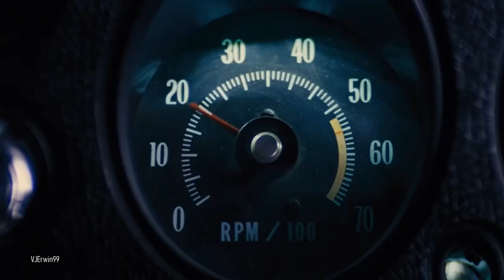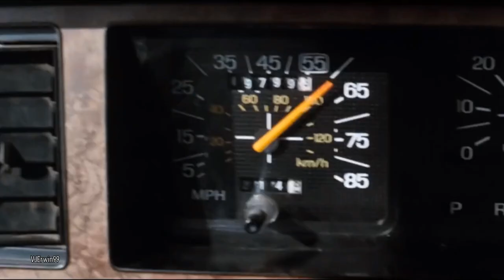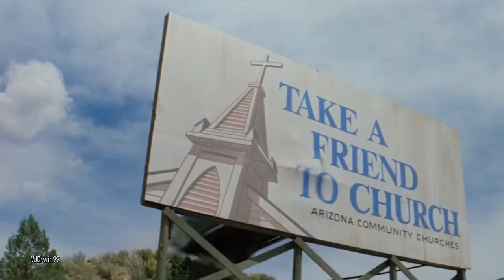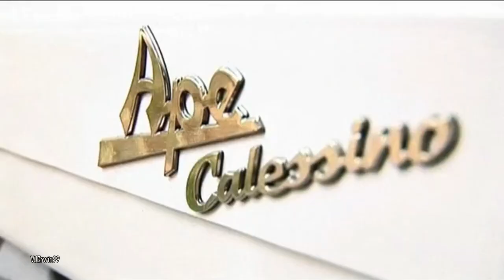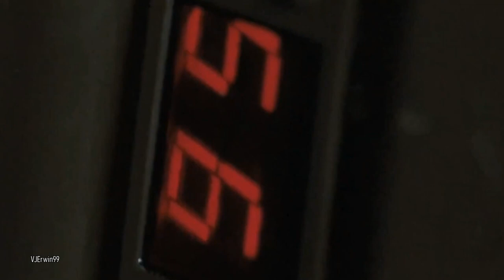videomix 80s Megamix Tribute to the 80's action films Love a Cinematic New Piaggio Ape Calessino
U2 - Pride (in the name of love)
A-Ha - Take on me
Depeche Mode - Just can't get enough
The Steve Miller Band - Abracadabra
Cindy Lauper - Girl just wanna have fun
New order - Blue monday

jaren 80 video mix, best hits jaren 80
Quieres los mixes de mi canal en AUDIO o VIDEO sin SELLOS ni LOGOS?
VIDEOMIX con una selección de los mejores vídeos y actuaciones en directo de la música DISCO de los 80. Estas sesiones són el mejor legado para que las nuevas generaciones descubran la gran música y las grandes canciones de la década de los 80.

80s video mix
80's music videomix
best 80s music songs
Las Mejores Canciones De Los 80

☑️ channel:

Erwin de Groot Utrecht / Nieuwegein